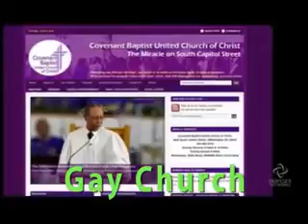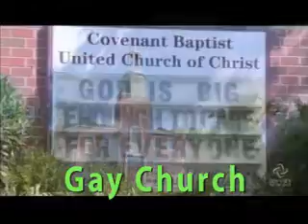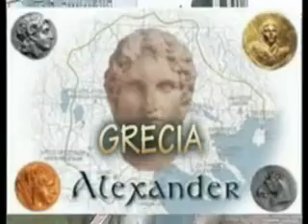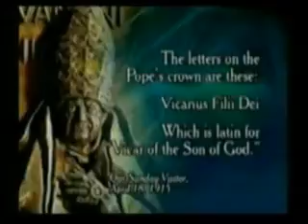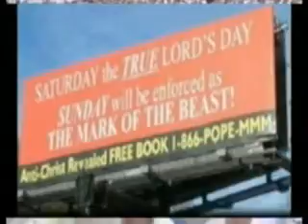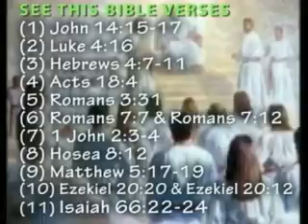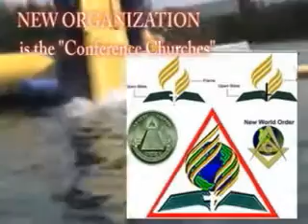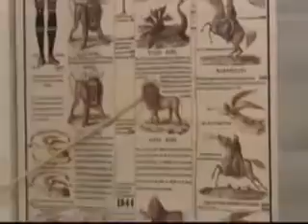Gay Antichrist EXPOSED!!!